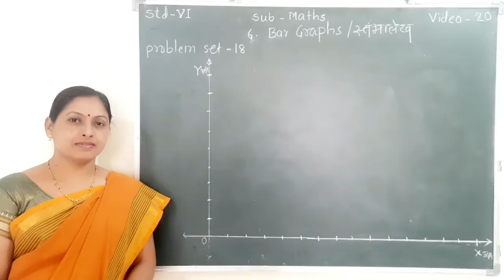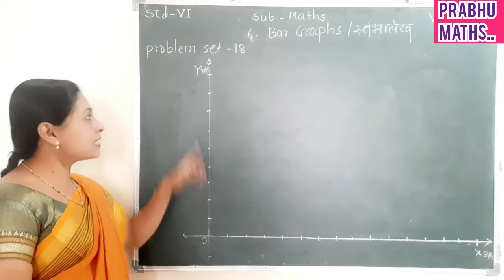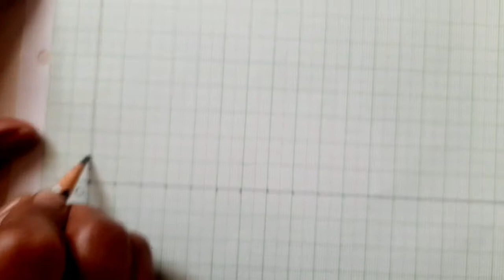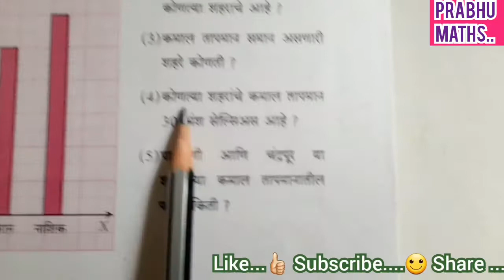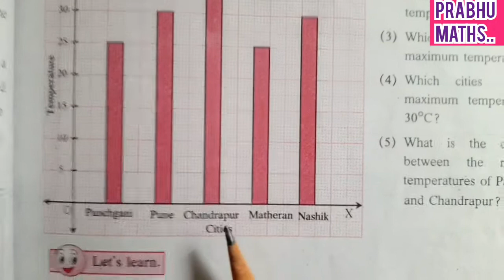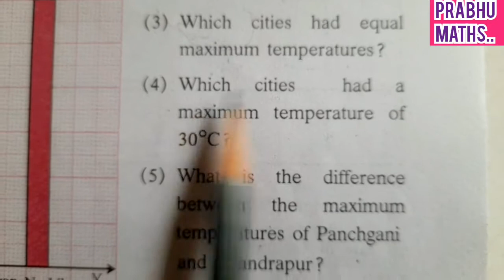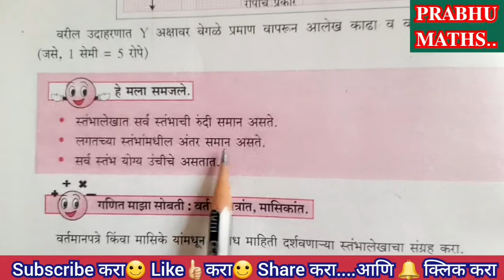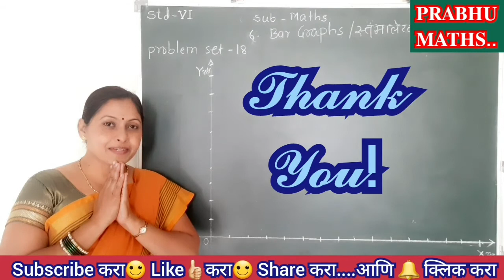𝐏𝐑𝐀𝐁𝐇𝐔 𝐌𝐀𝐓𝐇𝐒.. Std-6th :Maths/ गणित /Bar Graphs / स्तंभालेख /Probem Set/ उदाहरण संग्रह- 18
प्रत्येक इयत्तेतील.
प्रत्येक प्रकरणातील.
26 वर्षांचा प्रदीर्घ अनुभव.